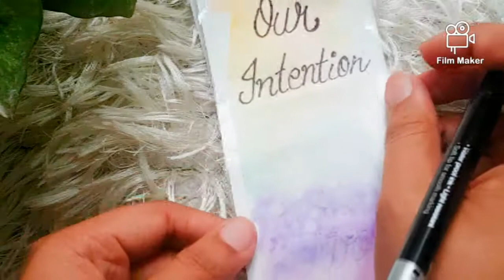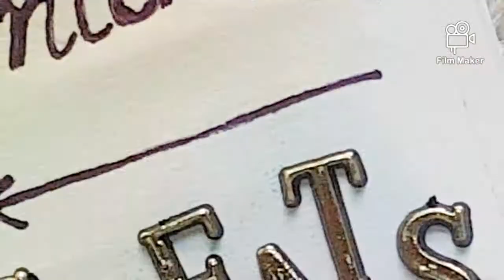D.I.Y BOOKMARK || Gauri Creations